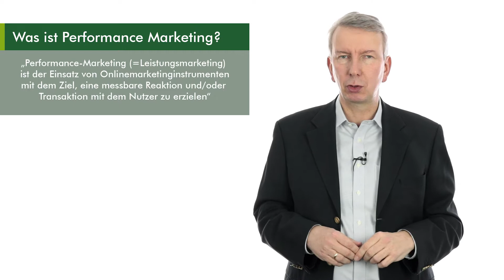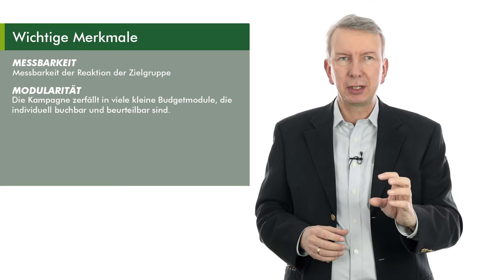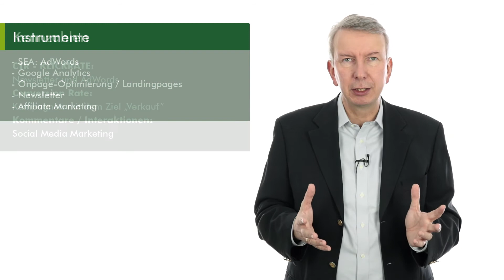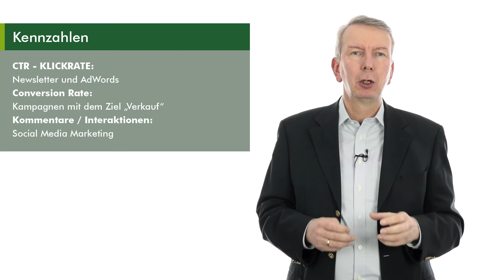PERFORMANCE MARKETING - Was ist eigentlich...?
Performance Marketing eignet sich für alle Werbekampagnen, bei denen man mit messbaren Kennziffern arbeitet. Solche Kennzahlen reichen von CTR bis zur Interaktion auf sozialen Medien. Mehr Infos gibt's in diesem Video.